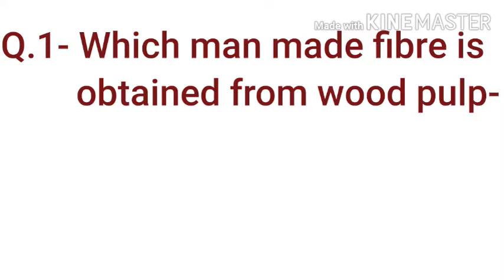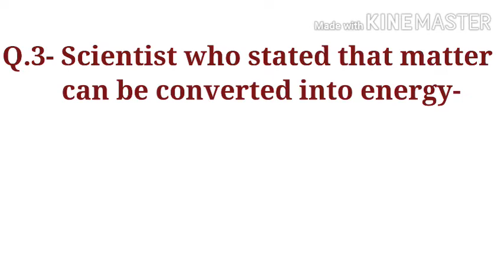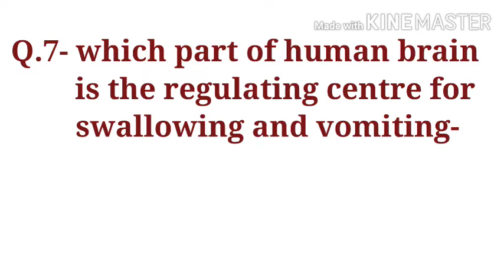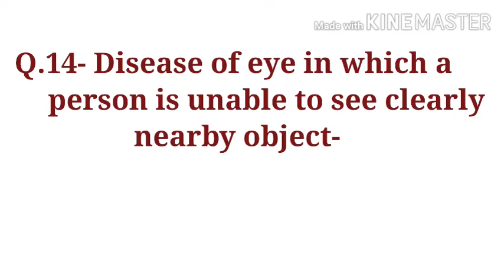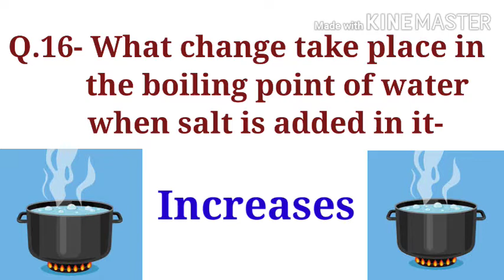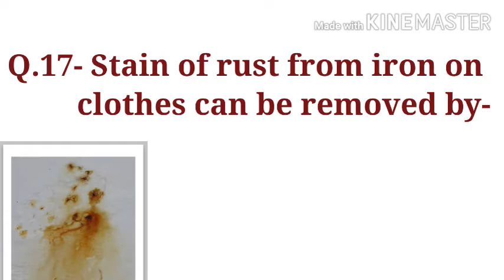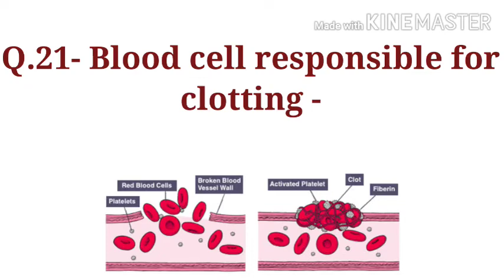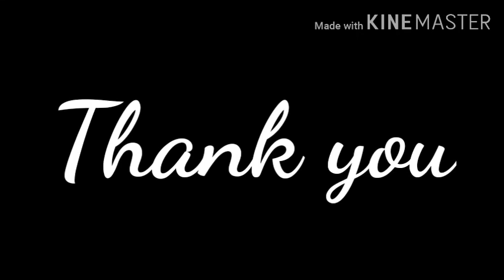100+ general science questions for SSC CGL-CHSL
Part-1 (100+ general science questions for SSC CGL-CHSL)